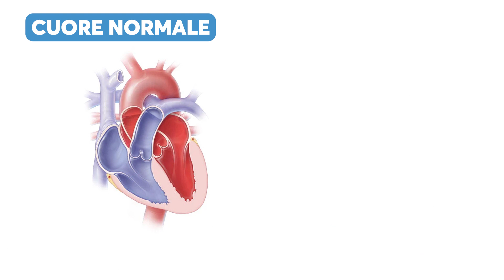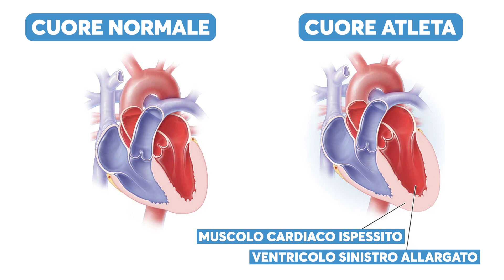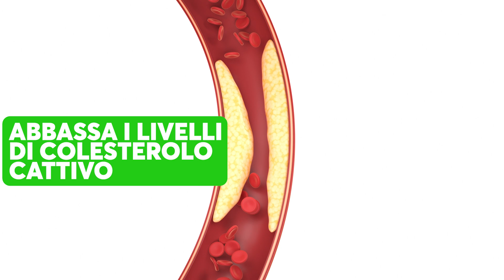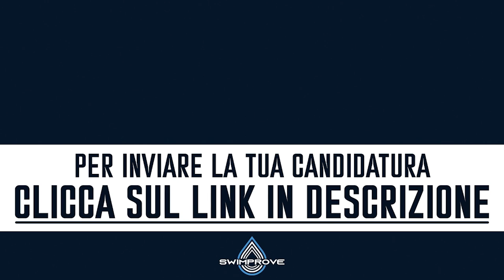NUOTO e SALUTE: Come cambia il tuo cuore nuotando?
Scopri l'esatto metodo per diventare finalmente libero di nuotare più a lungo e più veloce, durando meno fatica

Nuoto e benefici

Il nuoto è uno degli sport più indicati per la salute fisica del nostro corpo.

In questo video andiamo ad analizzare gli adattamenti, modificazioni e quindi gli effetti benefici del nuoto sulla salute del nostro cuore.